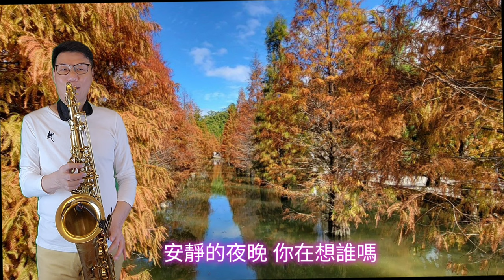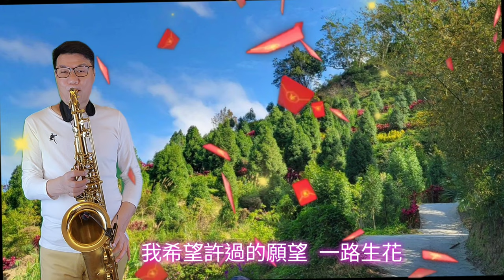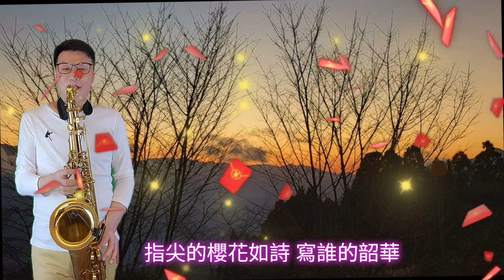溫奕心~一路生花Bm~薩克斯風次中音點歌集738/Ray sax